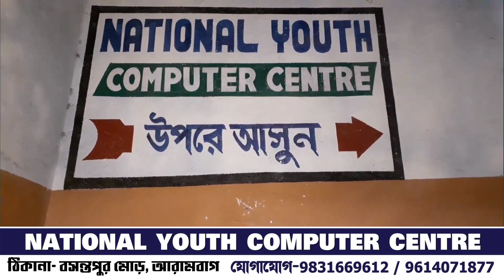পবিত্র রমজান মাসে ঈদ উল ফিতর উপলক্ষে ২০০০ জনের মধ্যে বস্ত্র বিতরণ করলেন সৈয়দ জিয়াজুর রহমান